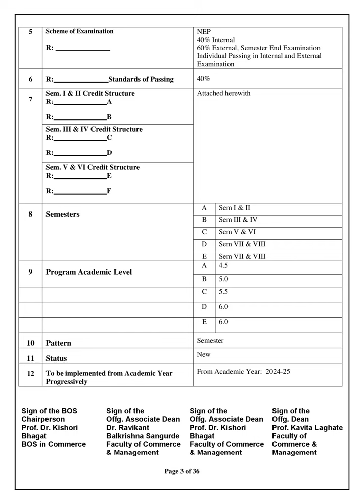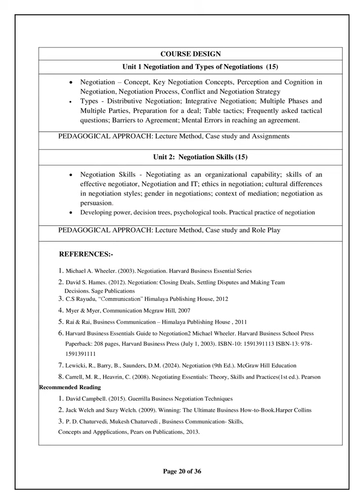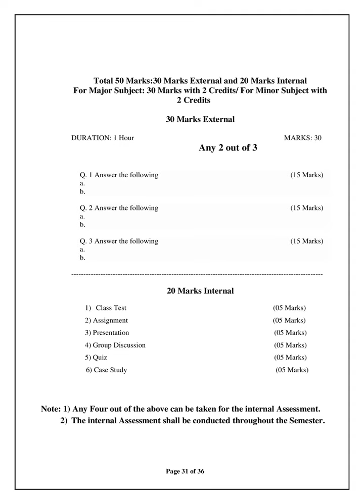FYB Com Sem 1 & 2 - Mumbai University NEP Syllabus effective from the academic year 2024-25#fybcom